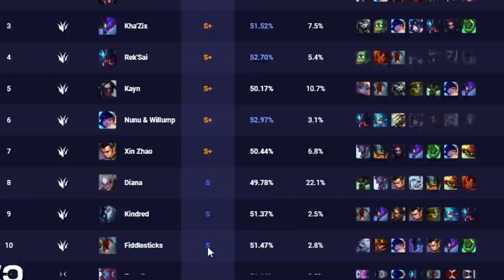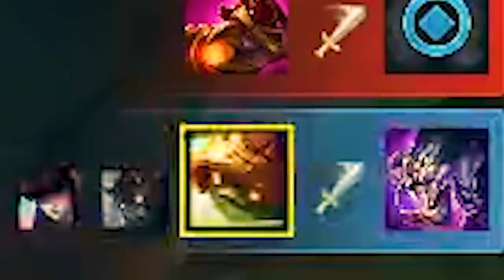O MEU RAMMUS DEU MAIS DANO QUE TODOS *JOGO DIFÍCIL*